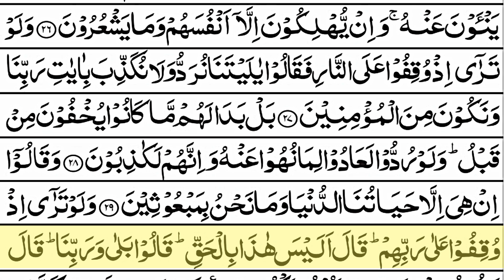Surah Al Anam || Ayat 25-30 || With Arabic || سورۃالأنعام ‎ || HEART TOUCHING RECITATION